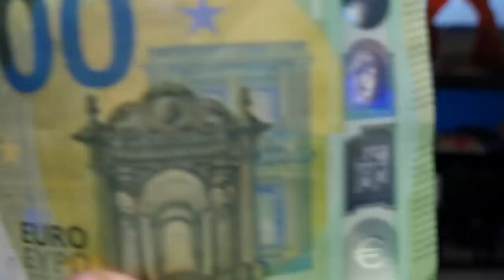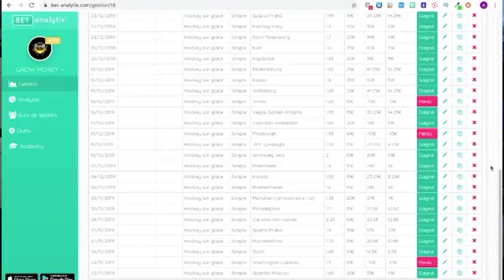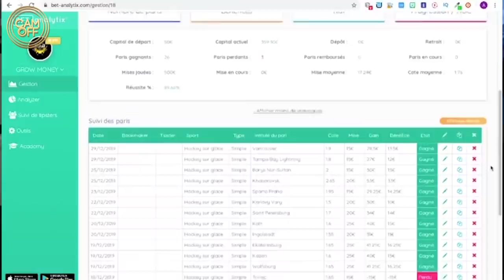EN PRISON POUR DES VIDÉOS JE VOUS EXPLIQUE TOUT ! ( CAM OFF )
Salut internet !

Vous avez été nombreux à vouloir savoir ce qui c'était passé après mon arrestation concernant ces vidéos :

Voici les explicaions .

Snap Growmoney ► grow_money

Pour connaître la suite de cette histoire n'hésitez pas à regarder la vidéo dans son intégralité .